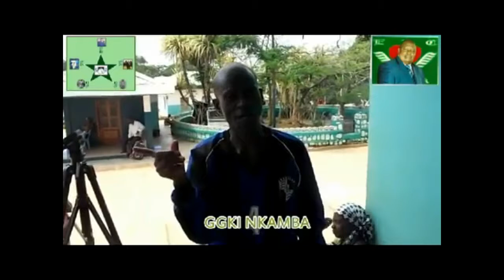EJCSK INSPIRE GGKI Papa NDOMBE SITA